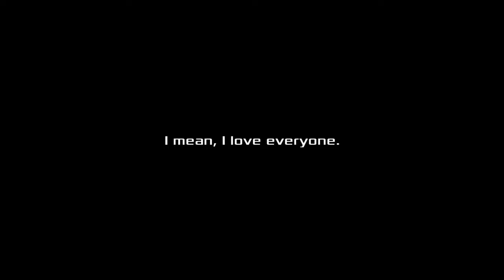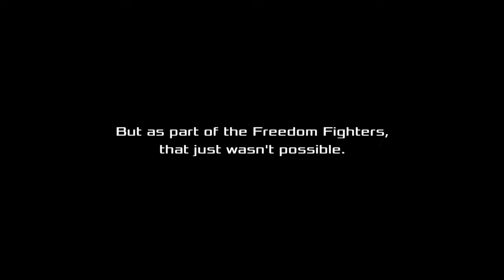Akiba's Beat - Playthrough Part 49